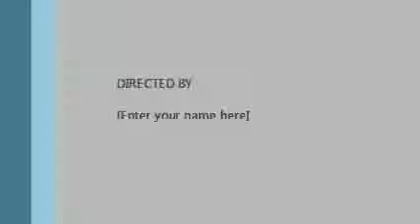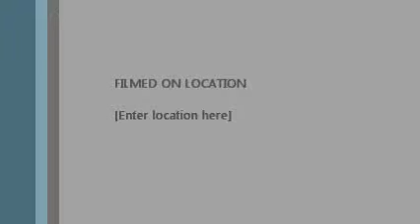HOW TO DO A BUTTERFLY TWIST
This is a very dangerous move!